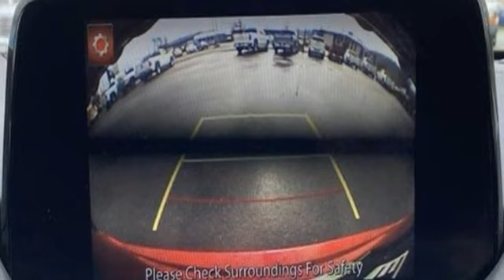2019 Mazda CX-5 Grants Pass OR Medford, OR #60349 - SOLD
Year: 2019
Make: Mazda
Model: CX-5
Trim: Grand Touring Reserve
Engine: SKYACTIV-G 2.5L I-4 gasoline direct injection, DOHC, VVT variable valve control, Dynamic Pressure Turbo DPT intercooled turbo, engine with 227HP
Transmission: Automatic
Color: Soul Red Crystal Metallic
Interior: Black
Mileage: 10606
Stock #: 60349
VIN: JM3KFBDY8K0636212
CARFAX One-Owner. Clean CARFAX. Priced below KBB Fair Purchase Price! Odometer is 26155 miles below market average!Soul Red Crystal Metallic 2019 Mazda CX-5 Grand Touring Reserve 2.5L 4-Cylinder AWDRoe Motors has been a trusted, family owned business in the Rogue Valley for over 40 years. We are dedicated to supporting our community and providing outstanding customer service. Don't take our word for it, read what our customers have to say Call Dlr #3044 MPG Data is derived Some features may require a subscription fee, at an additional cost.Awards: * 2019 KBB.com Brand Image Awards

Address:
201 NE 7th Street